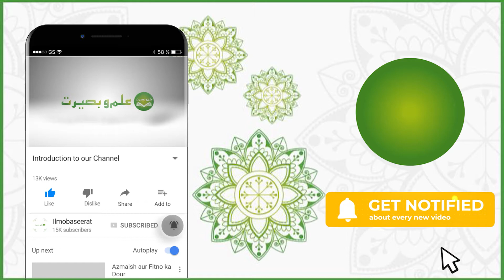Nikah ki ehmiyat or ghair sharee taloqaat ki momaniat (Part 2)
Program: Deen-ul-Haq
Topic: Nikah ki ehmiyat or ghair sharee taloqaat ki momaniat
Speaker: Mufti Syed Tajammul Islam Jilani

IlmoBaseerat Youtube Channel is an Islamic channel in which you will find Islamic Topics including the translation and interpretation of the Holy Quran and Dare Hadiths according to the method of the forefathers.